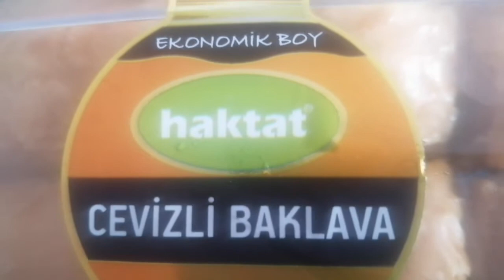Hakmarın haktat baklavasını tedt ettil.